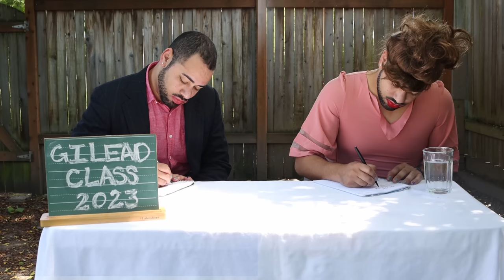Stephen Lett Gives Unbelievable Talk At The 2023 Gilead Graduation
Governing Body Member Stephen Lett, is confusing Jehovah's Witnesses and making Watchtower look INSANE!

exjw ex jehovah's Witness Former Pioneer Former Ministerial Servant Former Elder Tony Morris Watchtower Cult jwbroadcasting 2023 Exercise Patience Convention